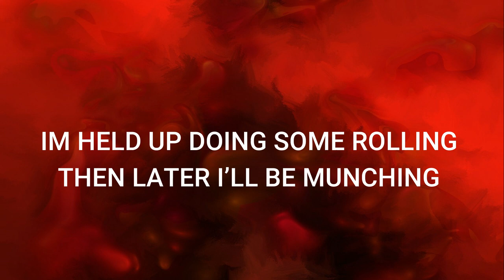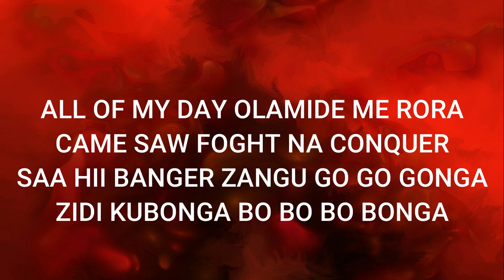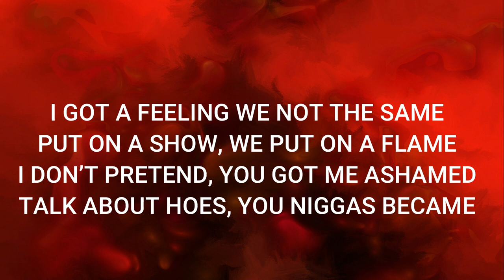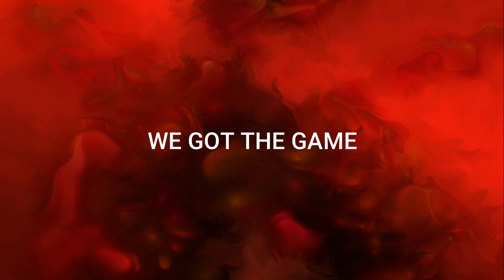y2mate com WRAP SEELABI DOPE ft DRIM Lyric Video 1080p